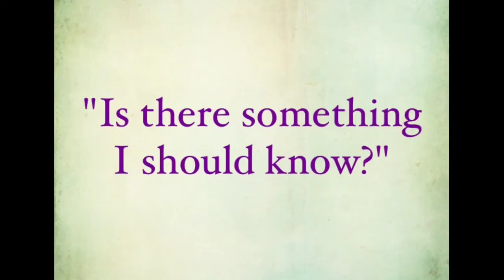Precontemplation Stage "Is There Something I Should Know" - James Governale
Sharing some ideas from Chapter 3 from my e-book "Are You Ready?"

Before contemplation of any health concern, there is a period of unknowing. This is part of the process